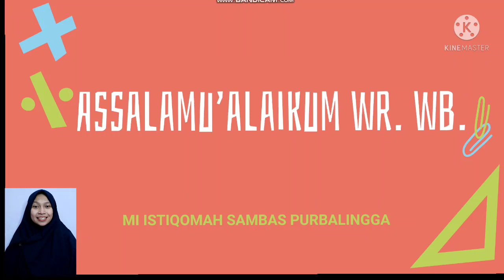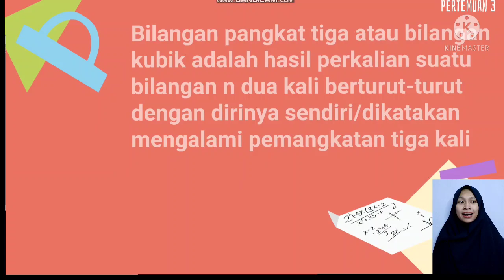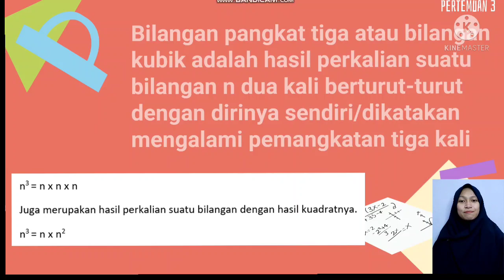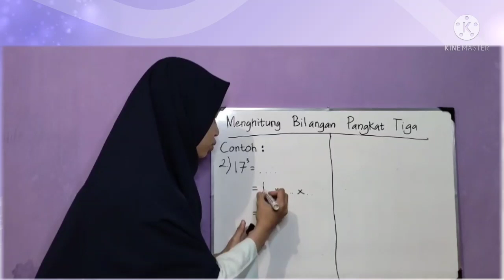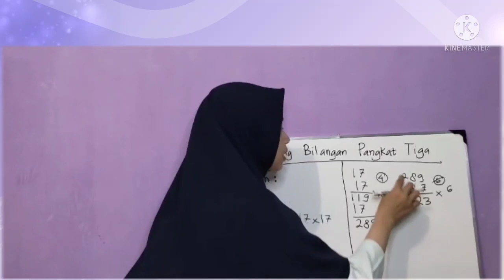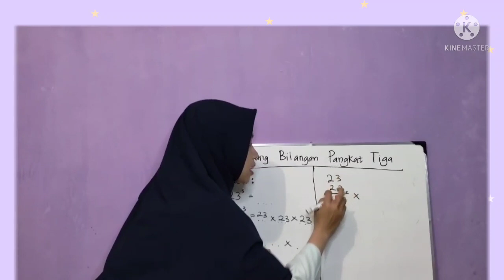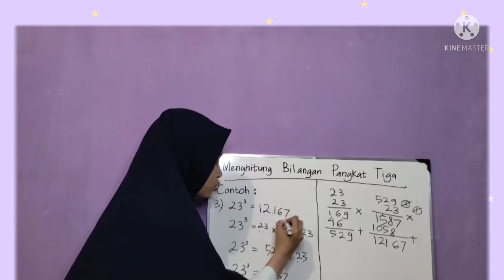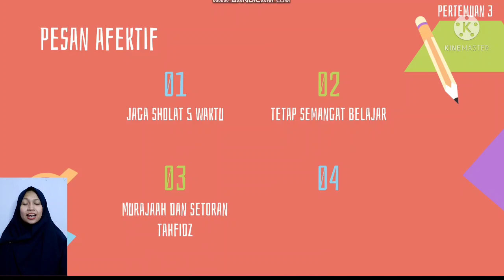Matematika | Kelas 5 | Semester 2 | Pertemuan 3 | Menghitung hasil pangkat tiga suatu bilangan